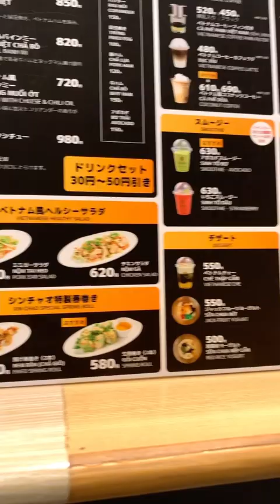Bánh Mì Xin Chào Nagoya バインミーシンチャオ名古屋店 🥖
名古屋市東区東桜 (NHK名古屋放送センター向かい) にあるバインミーシンチャオ名古屋店で「焼き鳥肉バインミー」と「ベトナム風ココナッツコーヒー」をいただきました。

It’s Vietnamese style very delicious sandwich “Banh Mi” and “Coconut Coffee”.

And also…